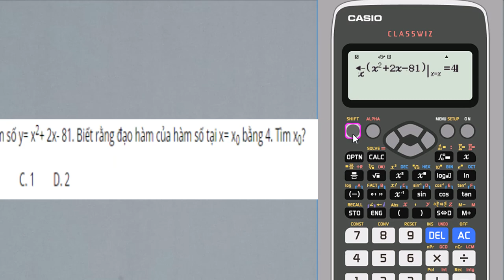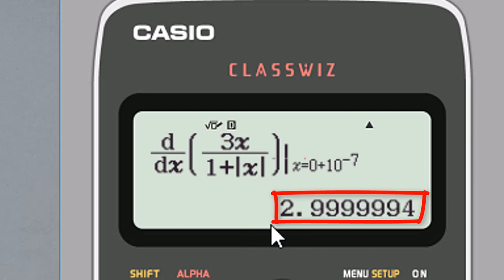Xử lí dạng bài ĐẠO HÀM bằng CASIO 30s